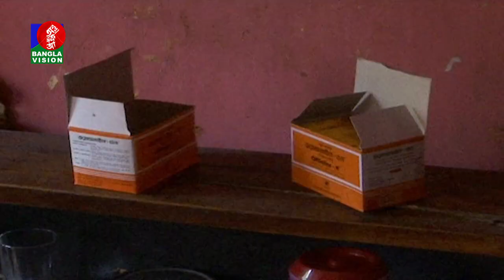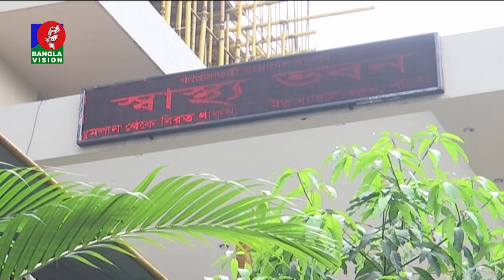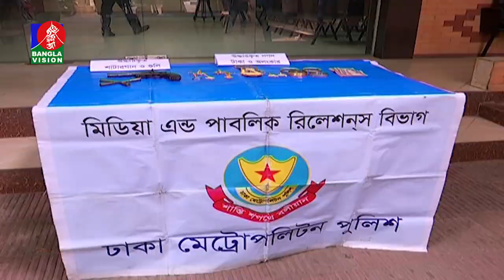দুপুর ২ টার বাংলাভিশন সংবাদ | Bangla News | 11_April_2022 | 2:00 PM | Banglavision News